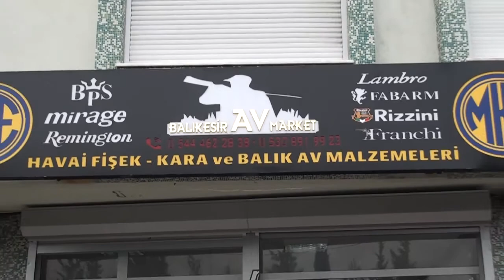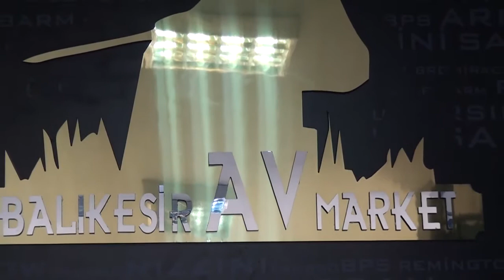BALIKESİR AV MARKET - MERKEZ/BALIKESİR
BALIKESİR AV MARKET